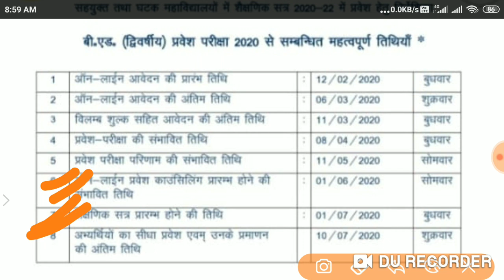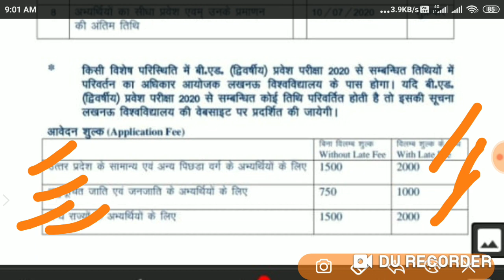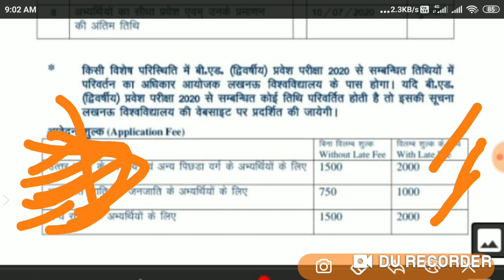UP B.ED 2020 entrance exam || Apply online | Last date exam date | Syllabus